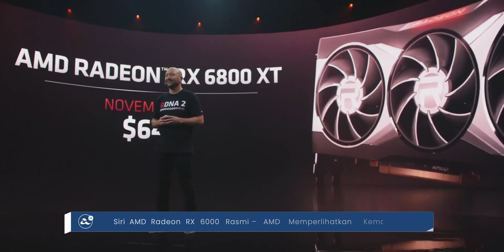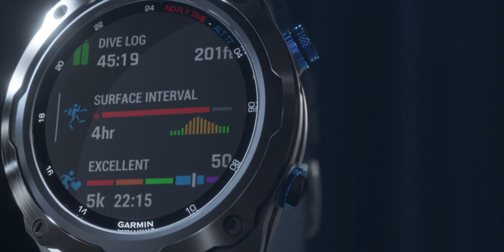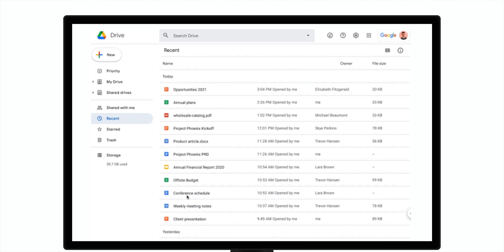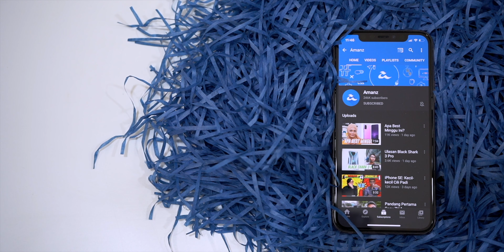AMANZ24 - Kad Grafik AMD Radeon Siri RX6000 Diperkenalkan Iaitu RX 6800, 6800XT Dan 6900XT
AMD kini memperkenalkan kad grafik terbaru dibawah siri AMD Radeon RX 6000. Kad grafik ini terdiri daripada tiga model, iaitu AMD Radeon RX 6800, AMD Radeon RX 6800XT dan AMD Radeon RX 6900XT. Ketiga-tiga model menyokong kemampuan gaming pada resolusi 1440p dan juga 4K. Siri kad grafik ini dijangka akan dilancarkan untuk pasaran global bermula 18 November kelak.

Realme mengumumkan kehadiran Realme C15 Edisi Qualcomm. Peranti ini dijana cip Snapdragon 460, bateri berkapsiti 6000mAh dan juga empat kamera utama dengan sensor 13 megapixel. Buat masa ini, ia ditawarkan untuk pasaran India sahaja.

Huawei Eyewear II kini rasmi untuk pasaran Malaysia. Ia menawarkan rekaan yang kompak serta masa penggunaan bateri sehingga 5 jam lamanya. Ia ditawarkan pada harga RM1799 sebuah.

Kaca mata pintar ini memudahkan anda untuk mendengar audio ketika memakai cermin mata, tanpa memerlukan sebarang aksesori tambahan.

Seterusnya, Garmin kini memperkenalkan Garmin Descent MK2 dan Garmin Descent MK2i. Kedua-duanya memfokuskan kepada aktiviti lasak dan persekitaran bawah air yang ekstrem. Ia hadir dengan kemampuan kalis air sehingga 10 ATM, menyokong paparan untuk mesej, panggilan serta hadir dengan ketahadan bateri sehingga 80 jam. Bagi yang berminat, Garmin Descent MK2 dijual pada harga RM6399 manakala Garmin Descent MK2i pula berharga RM7399.

Robotiz3d dilihat membangunkan robot swapandu Autonomous Road Repair System atau lebih dikenali sebagai ARRES. Ia bertujuan untuk menampal lubang jalan secara automatik. ARRES disasarkan memulakan operasi di Liverpool seawal 2021.

Imperial College London telah menerbitkan kajian mengenai antibodi manusia selepas dijangkiti Covid-19. Menerusi kajian Real-time Assessment of Community Transmission (REACT), ia menunjukkan pengurangan antibodi kepada 4.4 peratus ketika ujian saringan kedua daripada 6 peratus pada ujian pertama selepas individu terkena jangkitan.

Seterusnya, Google Drive kini membenarkan suntingan terus fail-fail di dalamnya menggunakan Google Docs, Sheets, dan Slides. Ia juga akan mengekalkan format asal fail selepas selesai disunting. Kemaskini akan diedarkan secara berperingkat.

Akhir sekali, Catcha Group hadir dengan platform penyewaan rumah yang dinamakan Instahome. Melaluinya, pemilik rumah boleh menyenaraikan rumah untuk disewa pada gambar berkualiti tinggi sekaligus memudahkan penyewa untuk melihat dan membuat pilihan rumah sewa yang diinginkan